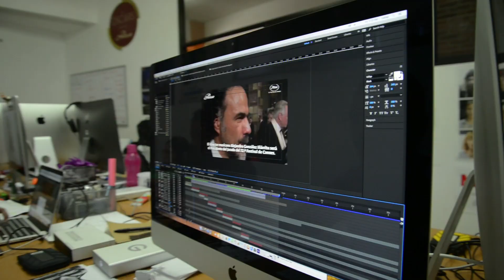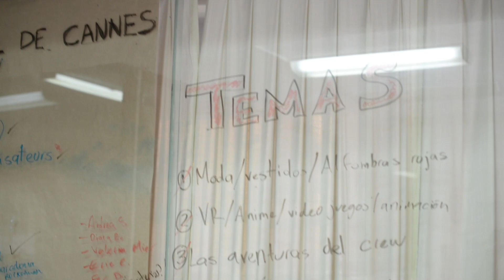Formando equipos: Las aventuras del crew TVUDLAP | Cannes 2019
Sigue el día a día del crew TVUDLAP  conformado por estudiantes, egresados y profesionales UDLAP en este detrás de cámaras de la cobertura del Festival de Cine de Cannes 2019.